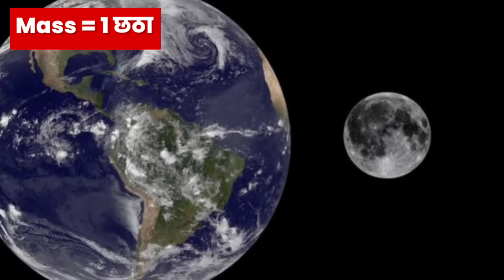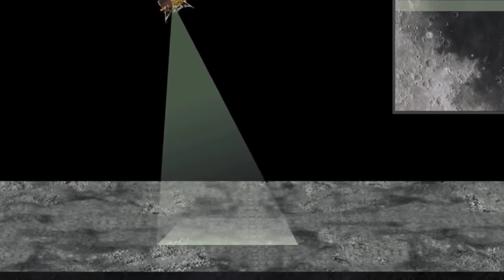chandrayaan-3 ने ली chandrayaan-2 की फ़ोटो ? | chandrayaan-3 Live update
दोस्तों आखिर इस समय chandrayaan-3 कहां पर पहुंचा हुआ है और चांद पर कब पहुंचेगा और चांद पर लैंडिंग कर के चांद के बारे में जानकारियां पृथ्वी को कब भेजेगा दोस्तों इस वीडियो में हम आपको सारी जानकारियां दे रहे हैं चंद्रयान लाइव लोकेशन के बारे में भी इस समय चंद्रयान कहां है और चंद्रयान किस समय पर चांद की धरती पर सफलतापूर्वक लैंडिंग करेगा।
दोस्तों आज हम आपको हमने बताया है कि क्या सच में चंद्रयान-3 में चंद्रयान-2 की फोटो को इसरो तक भेजा है? साथ ही आपको चांद के बारे में और चंद्रयान के लोकेशन के बारे में बताया है।

Chandrayaan 3: चाँद पर होने वाली उल्टी बारिश का कैसे सामना करेगा चंद्रयान 3 ? || ISRO Breaking News

chandrayaan 3 latest news chandrayaan 3 launch video
chandrayaan 3 live update chandrayaan 3 launch
chandrayaan 3 live location
chandrayaan 3 status chandrayaan 3 news